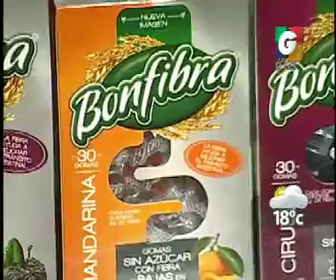Pinturas Sur - Productos BonFibra - VLC: paso paso - Despedida VLM